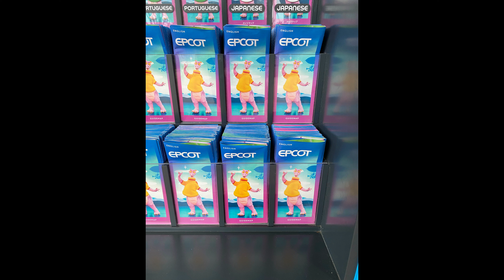International Flower and Garden Festival, Epcot 2024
Experience the incredible topiaries at Walt Disney World's Epcot Flower and Garden Festival.

Marvel at the intricate details and vibrant colors of these living sculptures depicting Disney characters, flowers, and more.

0:00 - 0:03 Intro
0:04 - 1:19 Topiaries / flowers
1:20 - 1:25 Outro